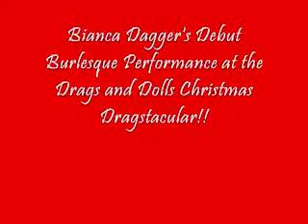Bianca Dagga's Burlesque Debut!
Burlesque Debut of Bianca Dagga at Vera Wylde's Drags And Dolls Christmas Dragstacular! December 21st 2008. 12/21/08

There is a sm break in the middle because the video stopped recording my accident

Santa Claus is delivering gifts and upon finding certain gifts, heels and makeup he realizes that he is indeed Samantha Claus!

Song: Stay A little Longer Santa by Shamekia Copeland